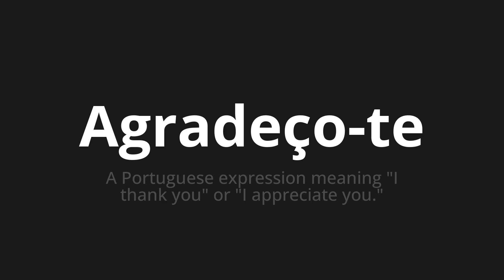How to pronounce Agradeço-te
Master the Pronunciation of 'Agradeço-te Which Means thank you' - which means : The Portuguese Expression Meaning "I Thank You" Or "I Appreciate You." 📝 with @HTPronounce 🎓🗣️ - [Your Guide to Portuguese]

Learn to pronounce 'Agradeço-te' perfectly in Portuguese with our easy and engaging tutorial by @HTPronounce! 📖📽️ In this comprehensive video, we provide you with native speaker examples 🗣️👂 and phonetic breakdowns 🎵 to ensure you get the pronunciation just right.

How to say Thank you in Portuguese